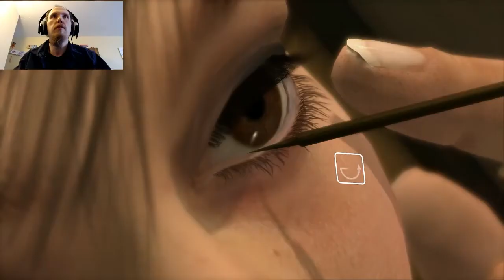Heavy Rain #8: John Sheppard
In this episode, we find out the Origami Killer's history